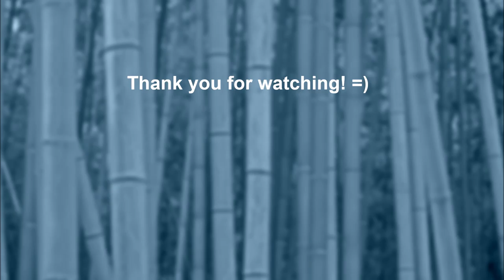League of Legends Ascension with Miss Fortune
Had fun playing as, the bullet spewing, Miss Fortune, in the Ascension Mode of League of Legends. GG!